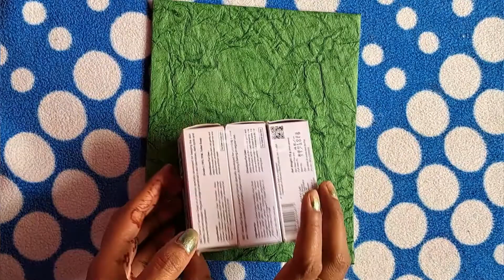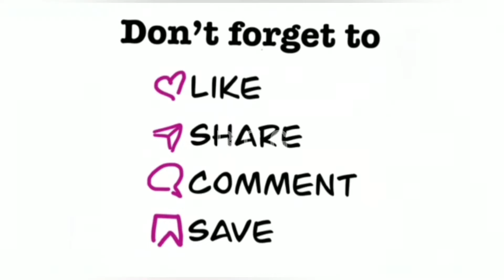How to make house model / Types of house project / Bungalow model